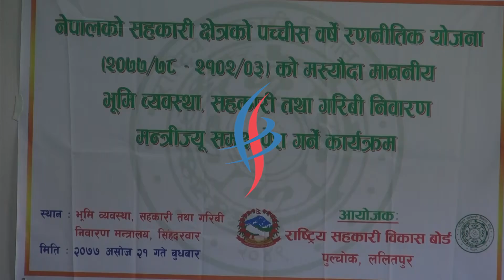सहकारी बोर्डले आगामी पच्चीस वर्षे रणनीतिक योजनाको मस्यौदा सरकारलाई बुझायो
राष्ट्रिय सहकारी विकास वोर्डले नेपालको सहकारी क्षेत्रको आगामी पच्चीस वर्षे रणनीतिक योजनाको मस्यौदा भूमी व्यवस्था, सहकारी तथा गरिबी निवारण मन्त्री पद्माकुमारी अर्याललाई बुझाएको छ । २१ असोज २०७७ | Sajha Post